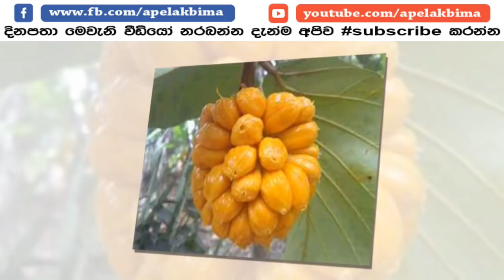මේ බලන්න අමුතු කොස් හැදෙන කොස් ගසේ ඔබ නොදත් රහස - 10 Amazing Health Benefits of Jackfruit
10 Amazing Health Benefits of Jackfruit

බත් ගස ලෙස විරුදාවලිය ලත් කොස් ගස ලාංකිකයන්ගේ ප්‍රධාන ආහාරයන් අතරින් දෙවන ස්ථානයට ගැනෙනඅතර එය ආහාරයක් ලෙස ඉතා වැදගත් ඵල දරන ගසකි. මෙය මල්බෙරි (mulberry) පවුලට අයත් ගස් වර්ගයක් වන අතර, මොරාසේ( Moraceae )ශාක කුලයට අයත්ය. උද්භිද විද්‍යාව අනුව ආටෝකාපන් ඉන්ටෙක්රාපෙස් (Artocarpus integrdforst ) සහ ආටෝකාස් හෙට පෝලස් (Atocarpus Hetero Phyclas) යන ද්විතීය නාමයෙන් මෙය හදුන්වයි.